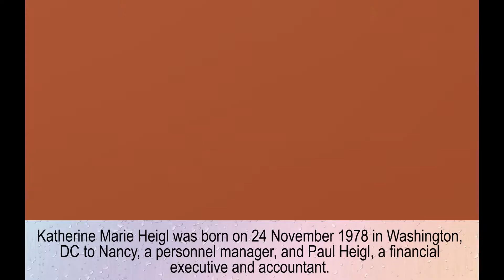Katherine Heigl family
Katherine Heigl
Nancy – mother
Paul Heigl – father
Josh Kelley – husband
Nancy Leigh - daughter
Adelaide Marie Hope - daughter